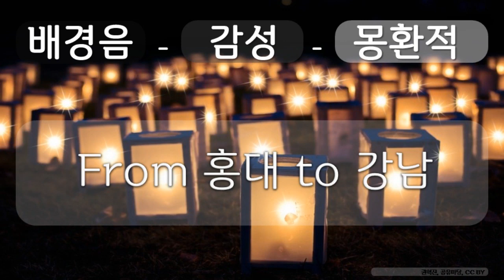배경음, 감성, 몽환적 11 감성, 몽환적, From 홍대 to 강남, 권혁진, 공유 마당